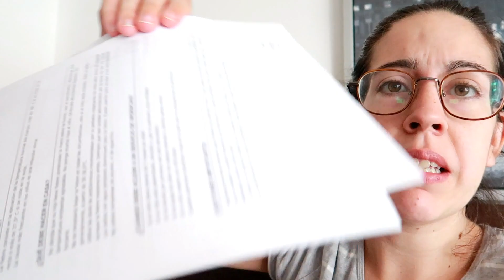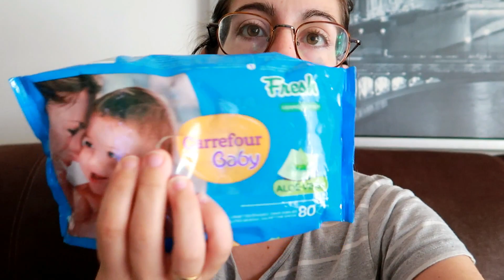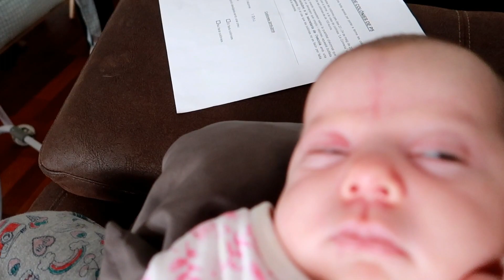💥👶🏻Las marcas en la piel y los valores de las personas😔🤬-VLOG#149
Espero que os haya gustado mucho este video! Os agradezco que como siempre participéis con vuestra opinión ;p

Editor de vídeo: WonderShare Filmora y Sony Vegas Pro